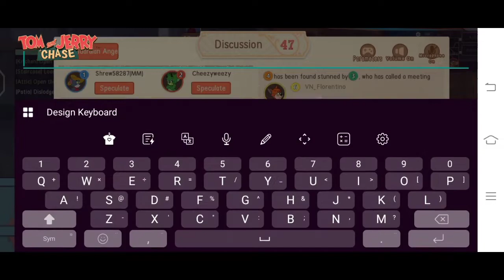[Tom And Jerry Chase (Asia) | 猫和老鼠手机] Who Is The Alien / Crewmate / Gameplay